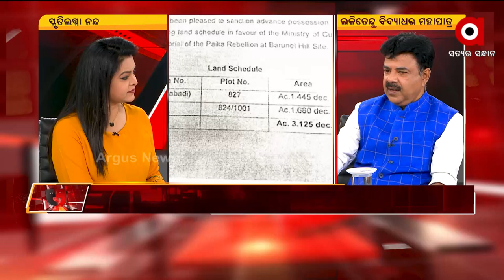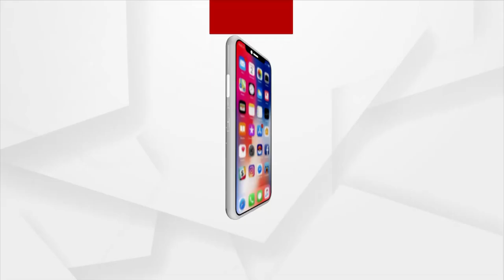ସ୍ବାଧୀନତାର ୭୦ ବର୍ଷ ପରେ ପାଇକ ଚର୍ଚ୍ଚା କାହିଁକି ?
କେନ୍ଦ୍ରମନ୍ତ୍ରୀ ଧର୍ମେନ୍ଦ୍ର ପ୍ରଧାନ ଏ ପ୍ରସଙ୍ଗକୁ କେନ୍ଦ୍ରରେ ପହଞ୍ଚାଇଲେ କିନ୍ତୁ ଶାସକ ଦଳ କୃତଜ୍ଞତା ବି ଜଣାଇଲେ ନାହିଁ : ଲଲିତେନ୍ଦୁ ମହାପାତ୍ର